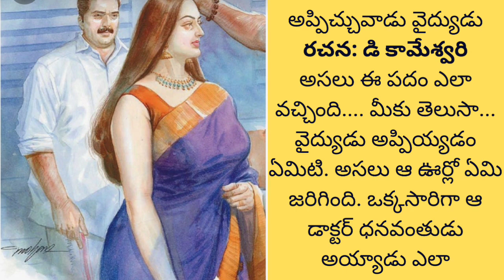వామ్మో.. ఇంత చరిత్ర ఉందా ఆ మాట వెనుక...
అప్పిచ్చువాడు వైద్యుడు@teluguseriyalslibrary

1000 సినిమాలు చూసినా రాని ఆనందం ఒక్క పుస్తకం చదివితే వస్తుంది.  కానీ నేటి పరిస్థితులకు అనుగుణంగా ఏమాత్రం తీరికలేని జీవితాలలో ఉన్న ఆ కొద్దిసమయంలో బుక్స్ చదవలేకపోతున్నాము.  కానీ మీ మనసు ని ఉల్లాసపరచడానికి మీకు నచ్చే కథలు, మీరు కోరే కథలు మీకు వినిపించడానికి మీ శ్రీనివాస్ తయారుగా ఉండి ఆ రకంగా ఈసరికే సుమారుగా  5500 కథలు ఈ ఛానల్ లో పొందుపరిచాం.